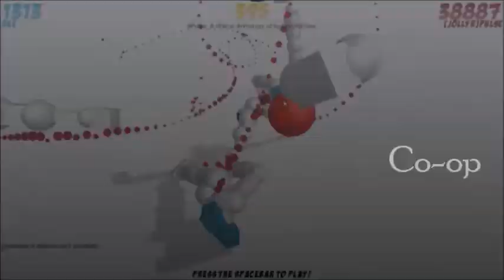"My Robot Family" -SSZ-Ep.1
A game we regret playing with a recording system that wasn't quite up to par with what i'm using now, and so many good memories were not captured